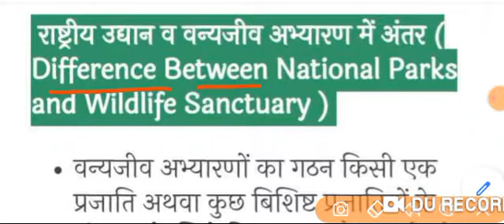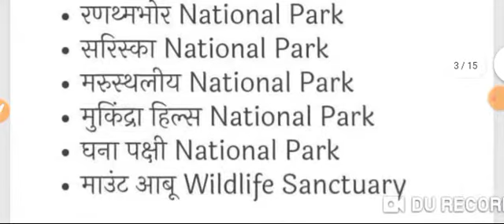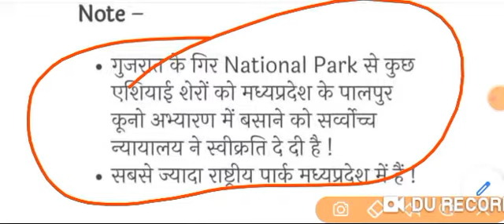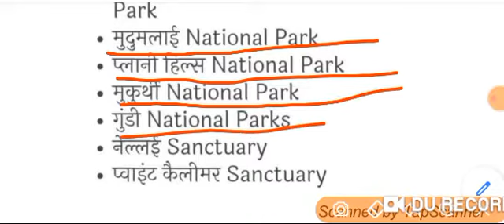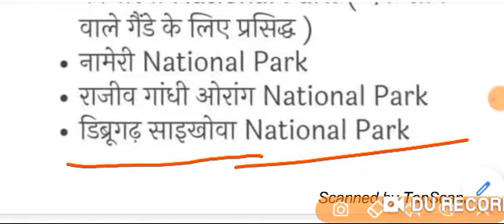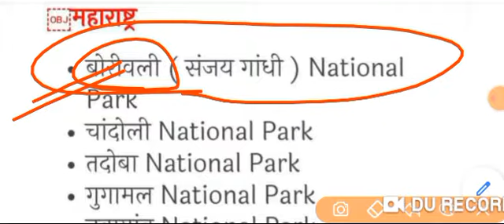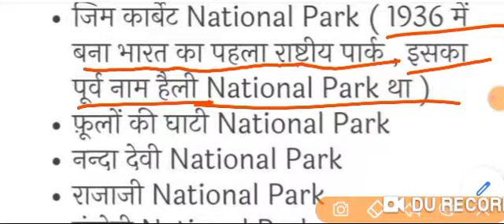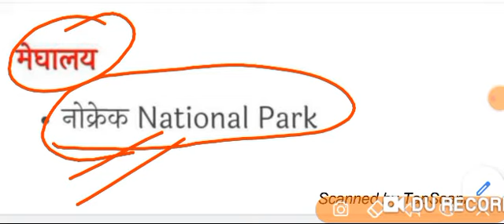भारत के प्रमुख राष्ट्रीय उद्यान || भारत के प्रमुख वन्य जीव अभयारण्य || टीईटी परीक्षा में महत्वपूर्ण